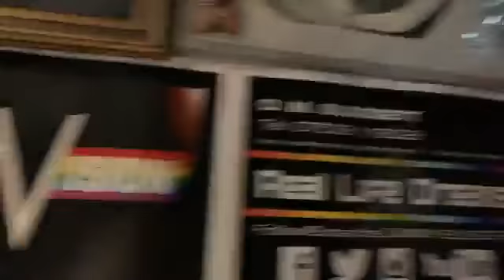Project Shine On Jaywick with project Maël Henaff